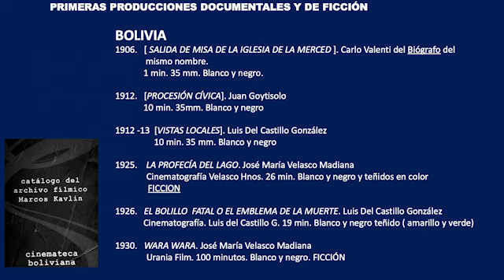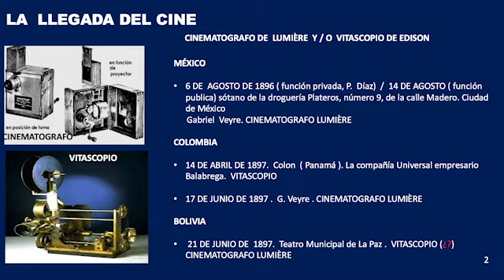Memoria Activa: Conversatorio cine silente latinoamericano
El pasado 6 de mayo, acompañados por Enrique Ceballos (director general del Festival Internacional de Cine Silente México) y Alfonso Gumucio Dagron (realizador e historiador de cine boliviano y latinoamericano); y con la moderación de Alexandra Falla, directora de la Fundación Patrimonio Fílmico Colombiano y Rito Alberto Torres, subdirector técnico de la Fundación, se realizó el conversatorio sobre cine silente latinoamericano, en donde se presentaron las películas “El Bolillo Fatal” (Bolivia, 1927), Tepeyac (México, 1917) y El amor, el deber y el crimen (Colombia, 1926), tres testimonios vivos de la cinematografía latinoamericana que nos permitieron reconocer en la pantalla los primeros pasos del cine en la región.